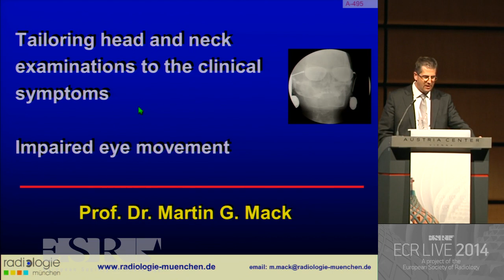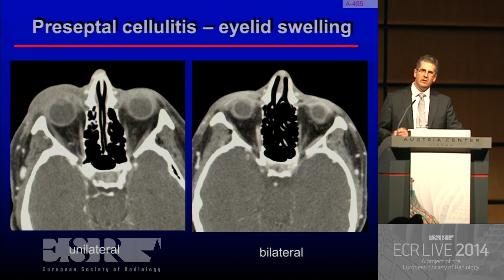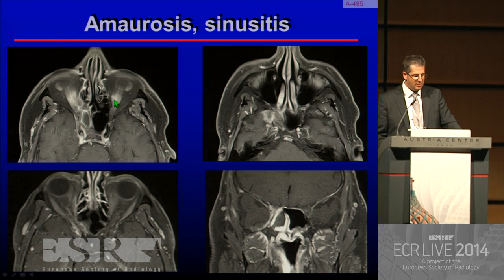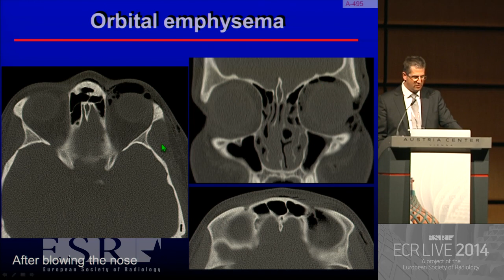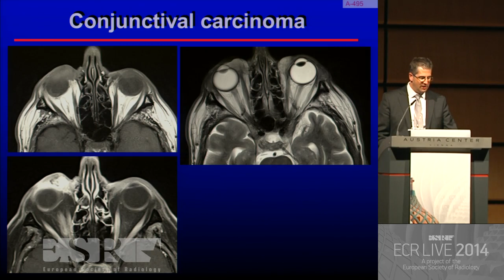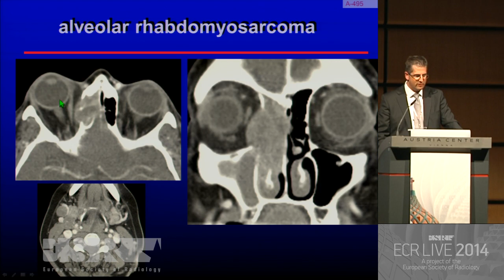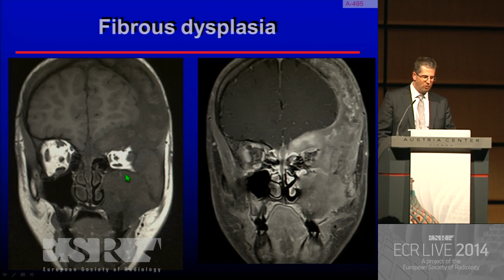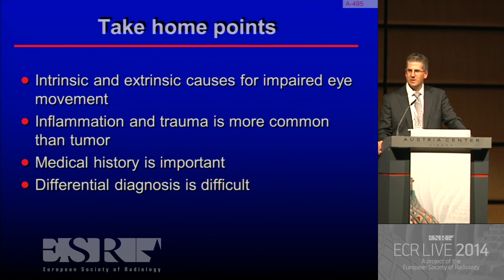H&N CC 1519 Tailoring head and neck examinations to the clinical symptoms part 1 1